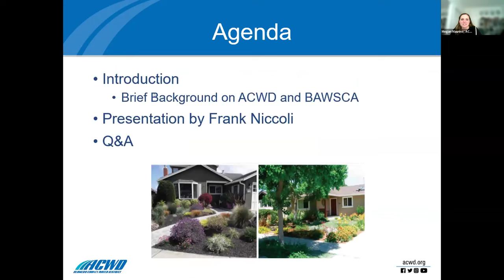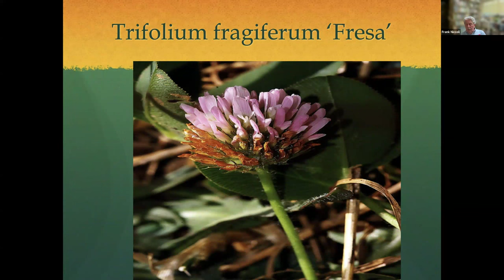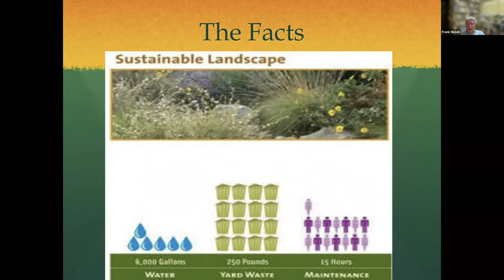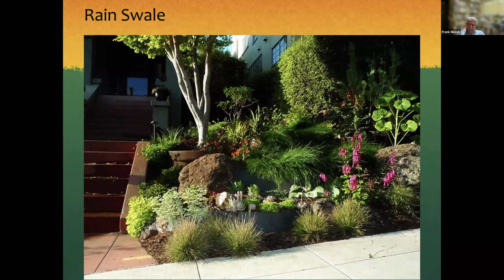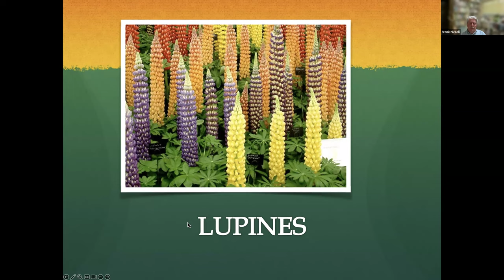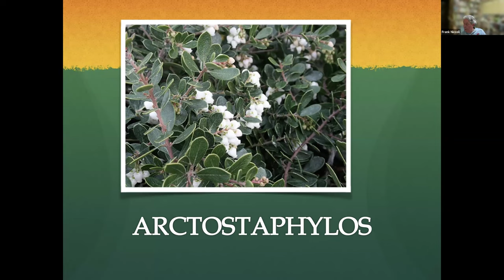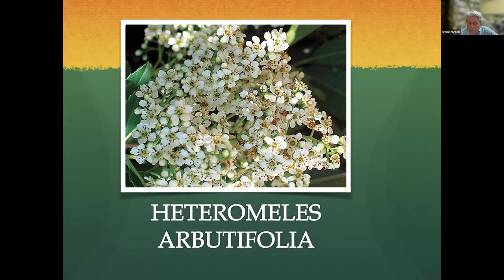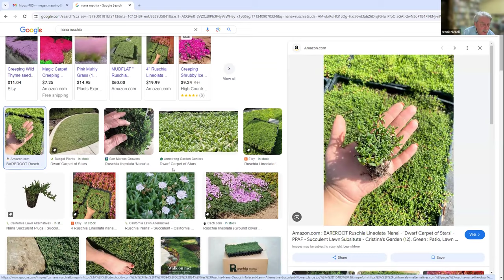4-17: ACWD/Niccoli: Alternatives to Lawn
Think outside the box and reimagine your landscape! Learn how to transform your water-thirsty lawn into a water-efficient, low-maintenance, sustainable landscape.